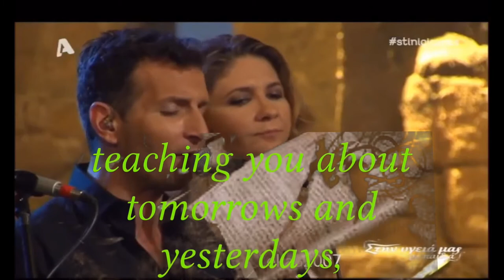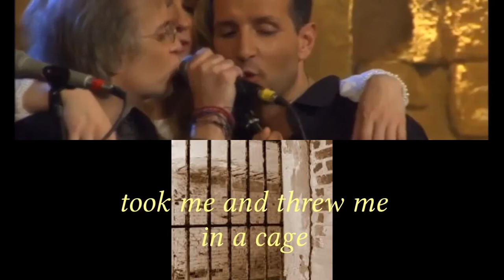‘ Gilded words´ music: Yiannis Markopoulos, lyrics: Manos Eleftheriou. MALAMATENIA LOGIA.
The history of Greece 🇬🇷 Hellas in one song.